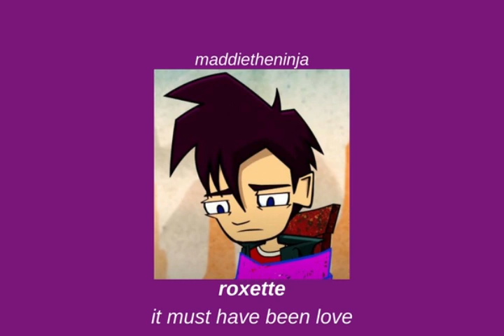roxette - it must have been love (sped up+reverb)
roxette - it must have been love - sped up/ nightcore & reverb

lyrics:

Must have been love
But it's over now
Lay a whisper on my pillow
Leave the winter on the ground
I wake up lonely, this air of silence
In the bedroom and all around
Touch me now, I close my eyes
It must have been love, but it's over now
It must have been good, but I lost it somehow
From the moment we touched, 'til the time had run out
Make-believing we're together
That I'm sheltered by your heart
But in and outside I turn to water
Like a teardrop in your palm
And it's a hard winter's day
I dream away
It was all that I wanted, now I'm living without
It's where the water flows
It's where the wind blows
Yeah, it must have been love, but it's over now